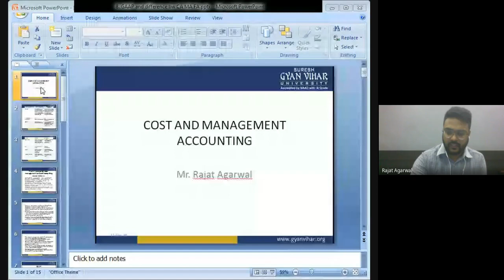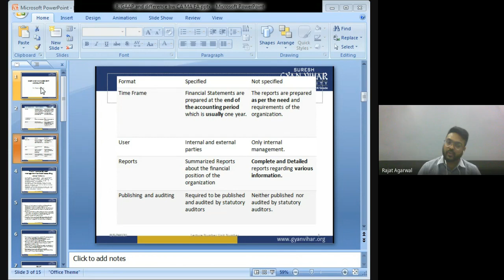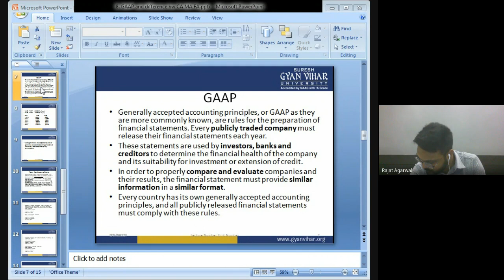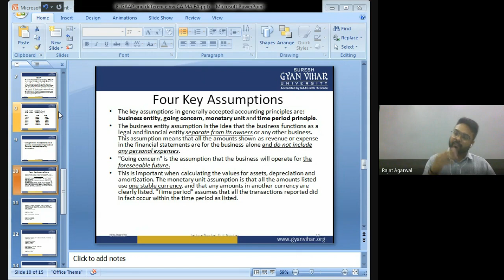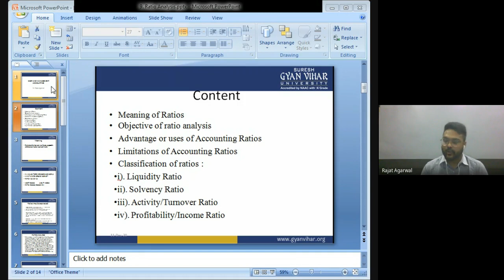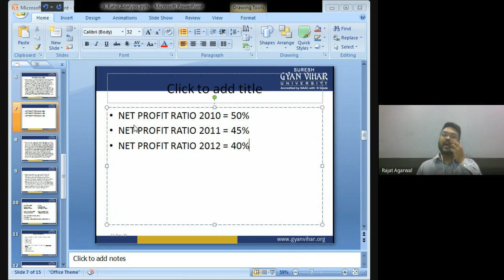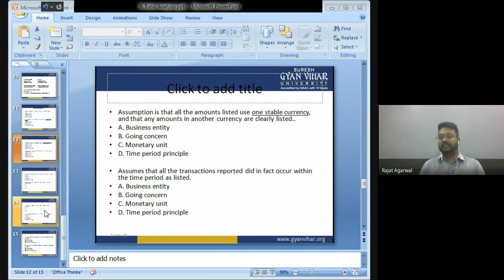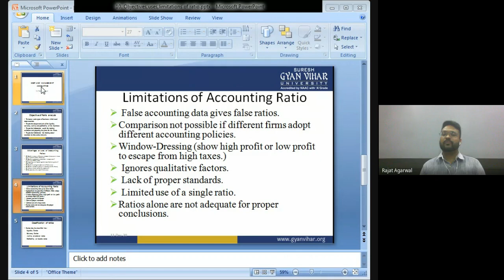GAAP and Ratio Analysis Part 1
Mr. Rajat Agarwal
International School of Business Management, Suresh Gyan Vihar University.
This video is for the students of ISBM, SGVU to review and revise. This is part of regular classes of ISBM. Please contact faculty members of ISBM SGVU for any doubt. for details about ISBM SGVU.